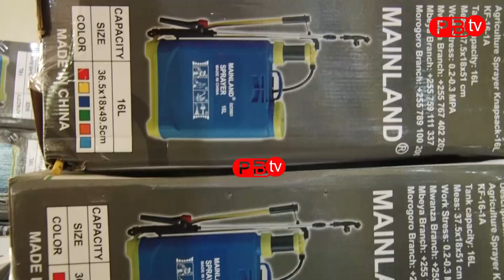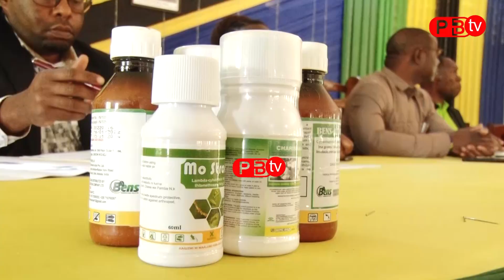Amcos Maswa watoa pampu za kupulizia wadudu wasumbufu kwenye zao la pamba kwa wanachama wake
Chama cha msingi cha ushirika Maswa kimetoa pampu za kupilizia sumu katika zao la pamba ambapo jumla ya pampu 658 zimetolewa.